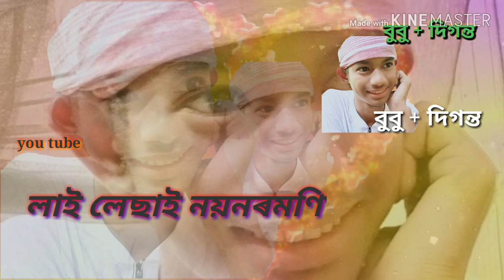অ মাজনী গদাপাণি জানোঁ পাৰিম হব মই